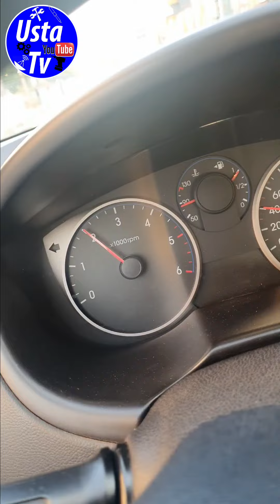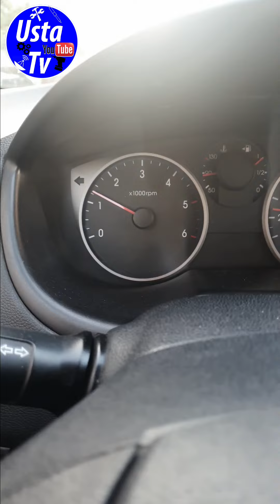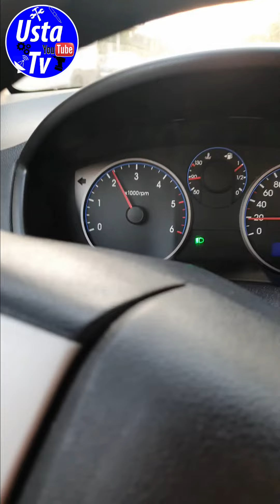RÖLANTİ DALGALANMASI | RÖLANTİ DENGESİZLİĞİNİN BİLİNMEYEN SEBEBİ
Merhaba

Hyundai ve Kia gibi Kore grubu araçlarda debriyaj müşürü arızasından kaynaklı rölanti dalgalanması gibi çok can sıkıcı bir arızaya neden olmaktadır. Bu durum genelde egr valfi, akü kablosu ya da enjektör arızası ile karıştırılmaktadır. Trafikte seyir halinde debriyaja basıldığı an stop etmeden tutun da kalkışta cansızlığa kadar bir çok soruna yol açabilir.

Müşürün arızalandığından emin olmak için soketini söküp multimetreyle ölçülmeli. Debriyaj yukarıdayken kısa devre, aşağıdayken de açık devre olmalı.

Kazası belasız sürüşler dileriz.